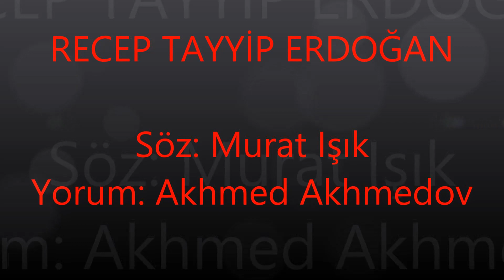АХМЕД АХМЕДОВ / AKHMED AKHMEDOV (RTE Kafkas) ... .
AKHMED AKHMEDOV - Recep Tayyip ERDOĞAN (Kafkas)
Söz: Murat IŞIK, Yorum: Akhmed AKHMEDOV